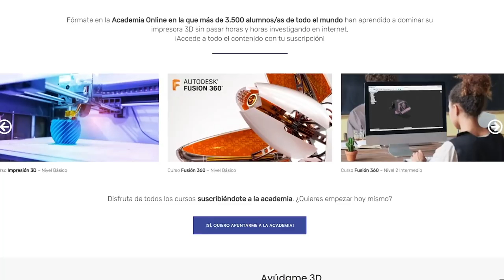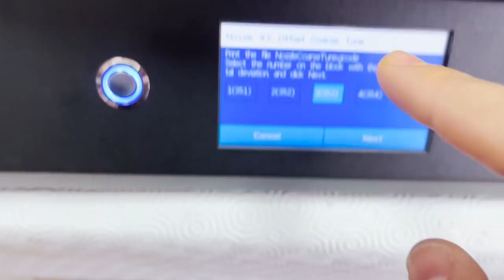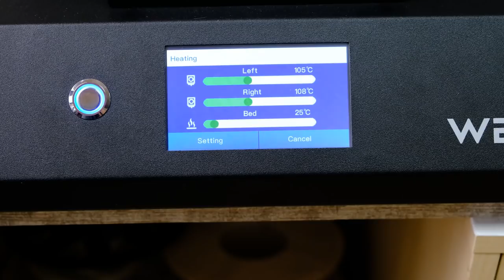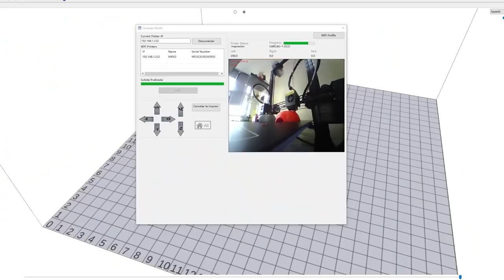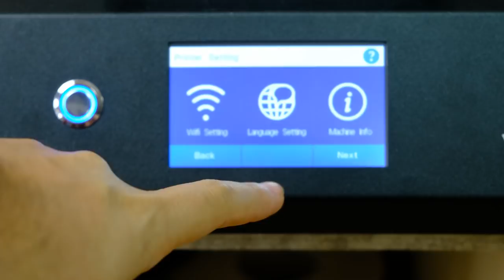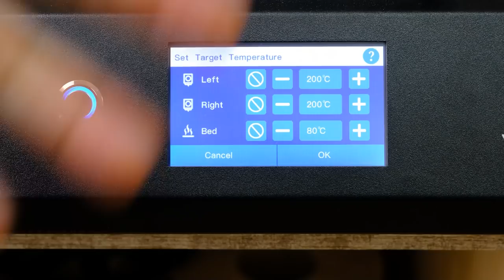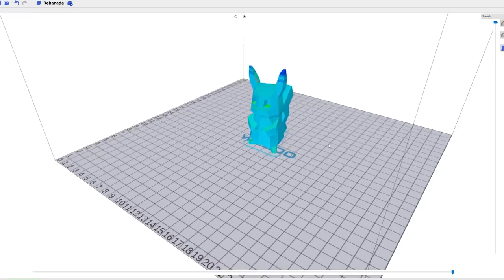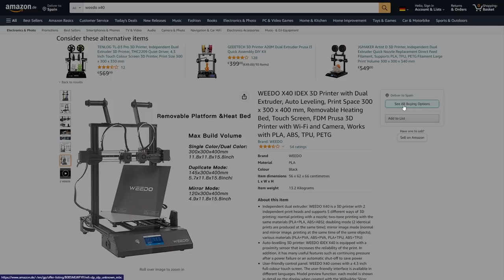💥NO TE DEJARÁ INDIFERENTE💥 Impresora 3D DOBLE EXTRUSIÓN (IDEX) Weedo X40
💥En este vídeo te enseño cómo es esta Impresora 3D con doble extrusor🤔

Y por cierto, si quieres aprender con El MEJOR curso de Impresión 3D del sistema solar 👇

★No te pierdas TODO el vídeo hasta el FINAL para enterarte de esto y otras cosas:

❓¿Cómo es la nueva impresora Idex Weedo X40?
❓❓¿Cuánto cuesta esta impresora 3D? ¿Qué tal funciona?
❓❓❓¿Cómo puedes entrar en el sorteo de un mes gratis en mi Academia?

Para demostrar que lees esta descripción y ves el vídeo HASTA EL FINAL comenta con un ❤️ y sabré que formas parte del 1% MÁS IMPORTANTE para este canal. ¡Me encantará saber también qué impresora 3D tienes tú!

Puedes encontrar aquí la Weedo X40 AQUÍ🔽

🔽¡Consigue AQUÍ tu bobina de filamento oficial de Control 3D!🔽

ABRIZOOOOOOOOOOOOOOOOOOOOOOOOOOOOOOOOS!!